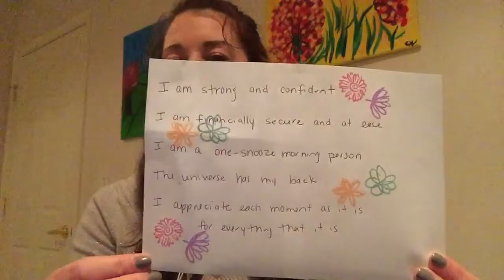Daily Affirmations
Affirmations